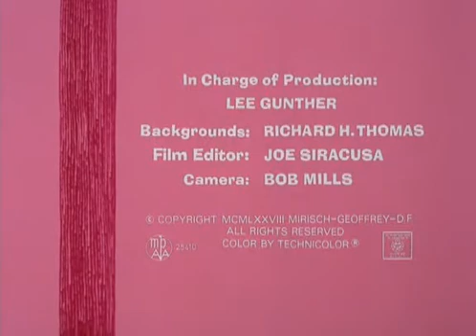A PANTERA COR DE ROSA 119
a pantera cor de rosa de 1969,desenho com legendas